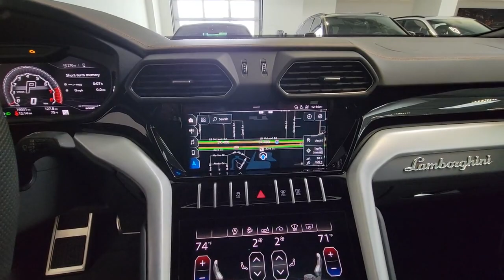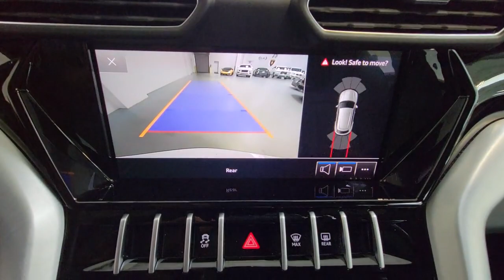2021 Lamborghini Urus Tampa Bay, Jacksonville, Fort Lauderdale, Miami, West Palm Beach, FL PLA23914G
Used 2021 Lamborghini Urus Base

895 N Ronald Reagan Blvd